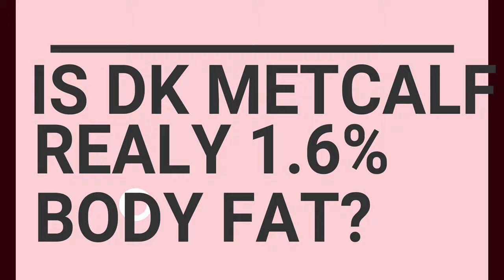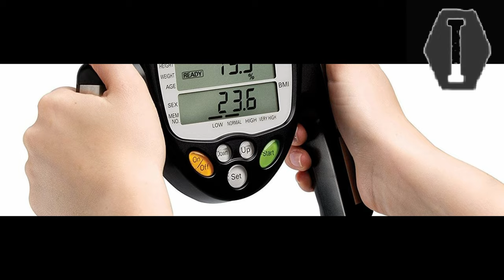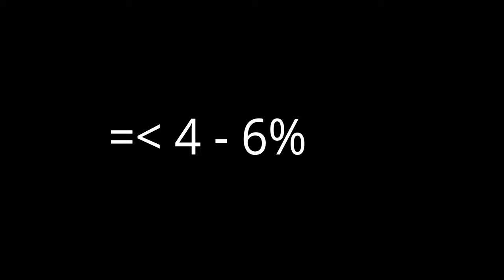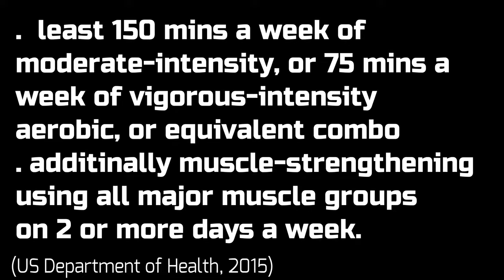Is Dk Metcalf Really 1.6% Bodyfat - The Science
NFL Prospect Wide Receiver D.K. Metcalf is the talk and big prospect of the NFL combines after registering a 1.6% body fat level.    In this video, I’m going to answer the question of whether or not I believe this body fat reading to be accurate, and even more importantly, healthy for a competitive athlete.
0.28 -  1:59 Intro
2:00 - 3:21 Is this normal?
2:22 -  4:52 How are they so lean?
4:53 - 6:49 Is this safe?
6:50 - 7:59 Summary & Verdict

Bradbury, Guo, Cairns, Armstrong, Key, Association between physical activity and body fat percentage, with adjustment for BMI: a large cross-sectional analysis of UK Biobank

U.S. Department of Health and Human Services. 2008 Physical Activity Guidelines for Americans. Washington (DC): U.S. Department of Health and Human Services; 2008. ODPHP Publication No. U0036.